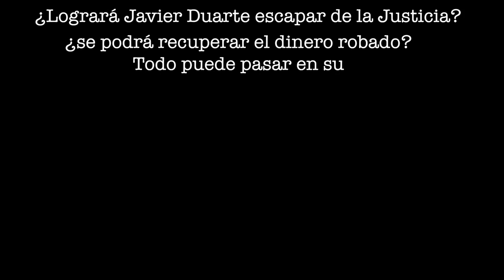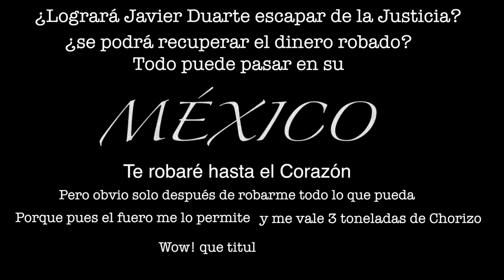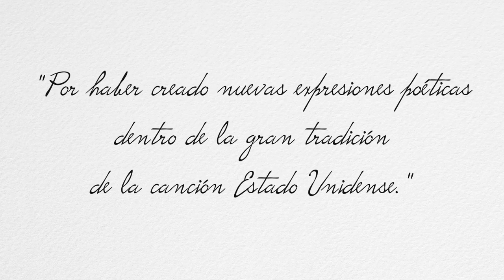¿Logrará Javier Duarte escapar de la justicia?